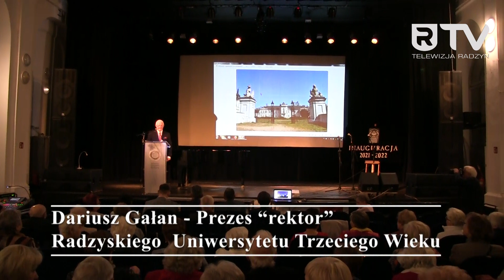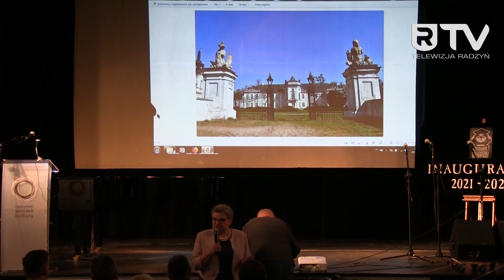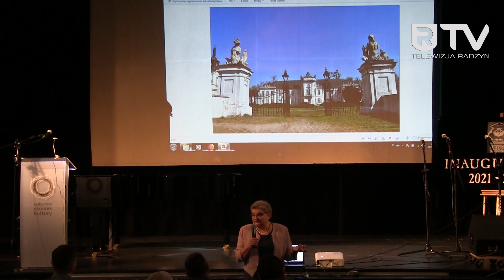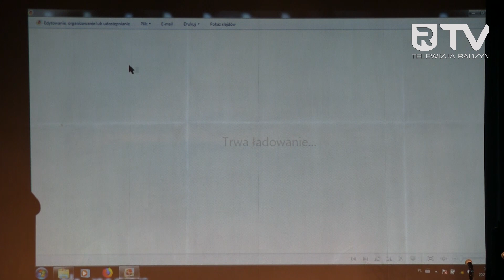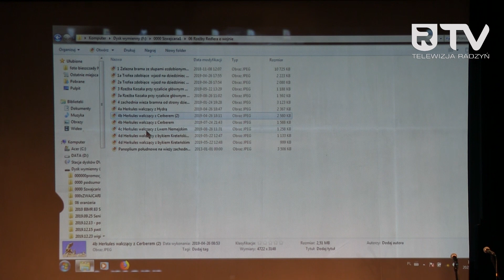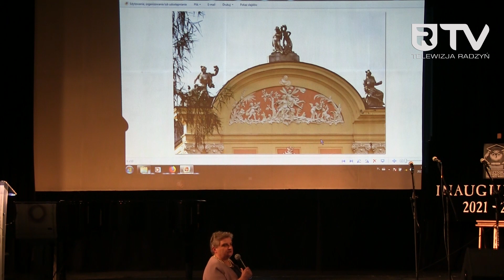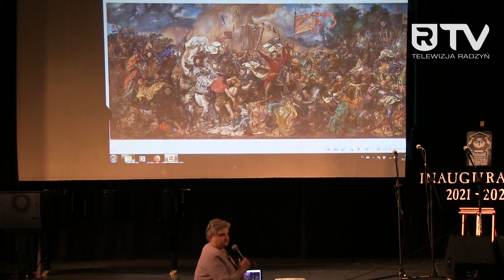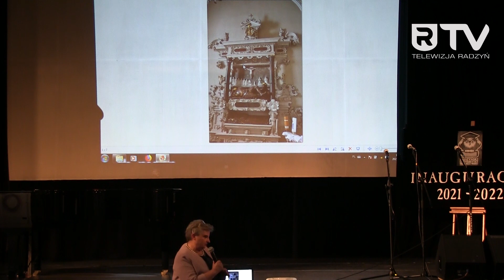Inauguracja roku akademickiego 2021/2022 Radzyńskiego UTW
6 października 2021 r. w Radzyńskim Ośrodku Kultury odbyła się uroczysta inauguracja roku akademickiego 2021/2022 Radzyńskiego Uniwersytetu Trzeciego Wieku. Uświetnił ją wykład Anny Wasak pt. „Pałac Potockich – pomnik miłości i chwały, świątynia sztuki, perła rokoko”, a także występy uczniów radzyńskich szkół: Państwowej Szkoły Muzycznej im. Karola Lipińskiego, Szkoły Podstawowej nr 2 oraz Szkoły Tańca i Gimnastyki „Diament”. Uroczystość, w której udział wzięli m.in. Burmistrz Radzynia Podlaskiego Jerzy Rębek, Starosta Radzyński Szczepan Niebrzegowski oraz Dyrektor ROK Robert Mazurek, zakończył występ Mariana Kwasowca.